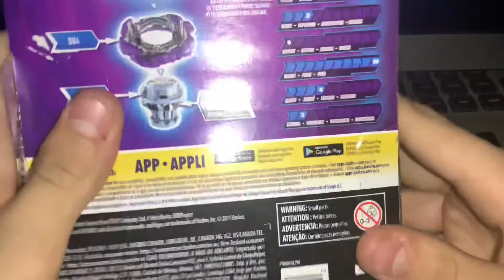RAGE(raid) Longinus Unboxing! (Trash?!) bullied by other beys?!?!